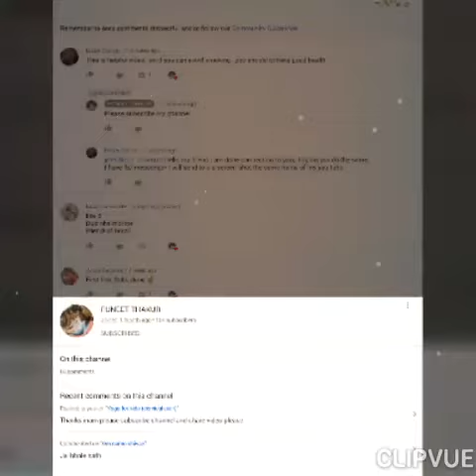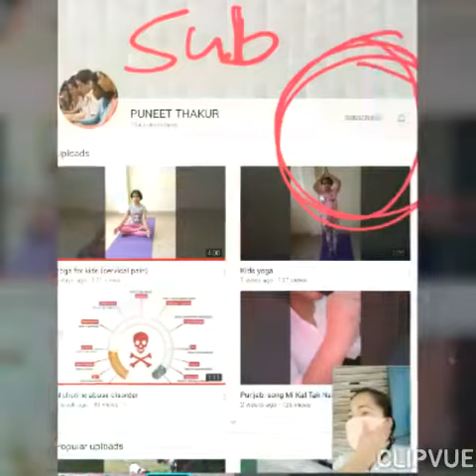322《 vlog》" Special Animated shout out to PUNEET THAKUR ".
This video is special animated shout out to PUNEET THAKUR.